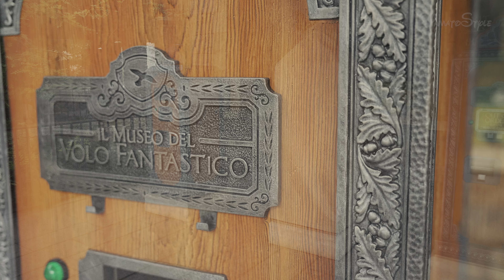Every Morning 30sec Disney 2024.3.25